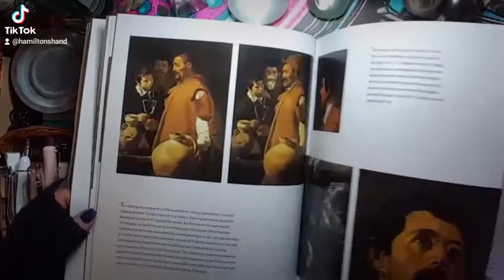Secret Knowledge by David Hockney